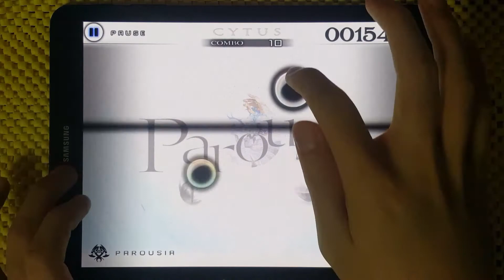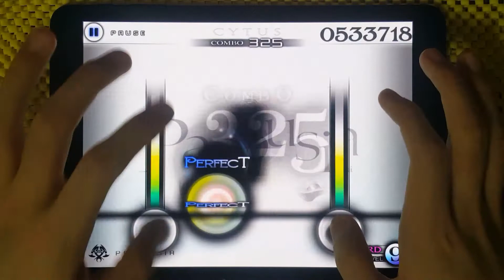[Cytus] Parousia [Hard] TP100